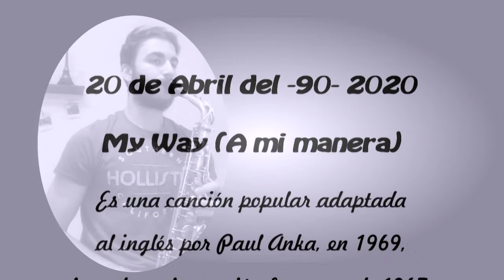CIM Xirivella - My Way - Festival de los Balcones Balcones 20/04/2020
Una nueva interpretación con músicos y educandos del CIM durante el confinamiento 20/04/2020